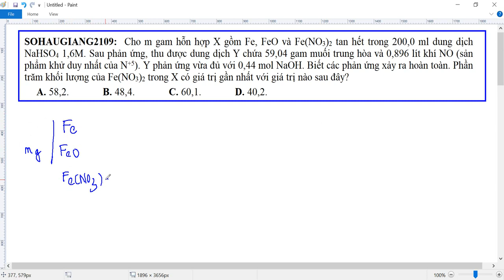Cho m gam hỗn hợp X gồm Fe, FeO và Fe(NO3)2 tan hết trong 200,0 ml dung dịch NaHSO4 1,6M.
Cho m gam hỗn hợp X gồm Fe, FeO và Fe(NO3)2 tan hết trong 200,0 ml dung dịch NaHSO4 1,6M. Sau phản ứng, thu được dung dịch Y chứa 59,04 gam muối trung hòa và 0,896 lít khí NO (sản phẩm khử duy nhất của N+5). Y phản ứng vừa đủ với 0,44 mol NaOH. Biết các phản ứng xảy ra hoàn toàn. Phần trăm khối lượng của Fe(NO3)2 trong X có giá trị gần nhất với giá trị nào sau đây?